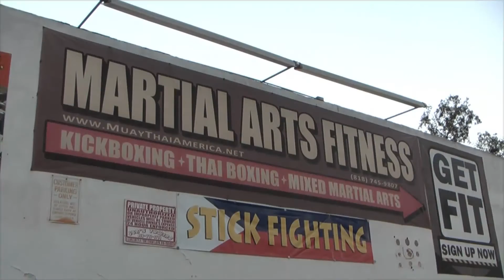Ramsey vs Freeman: Interview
Jake Ramsey vs Ming Freeman Photo Montage over Photographer Colin Houck's photo montage.